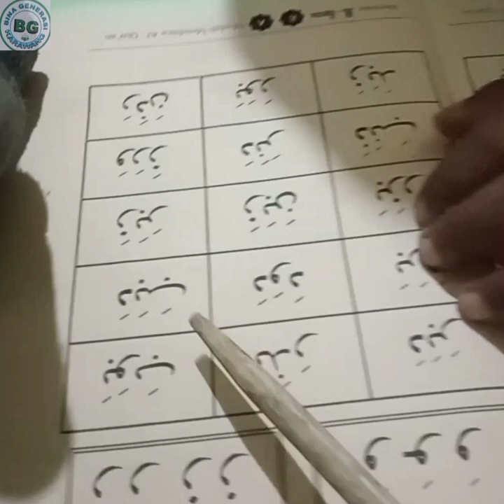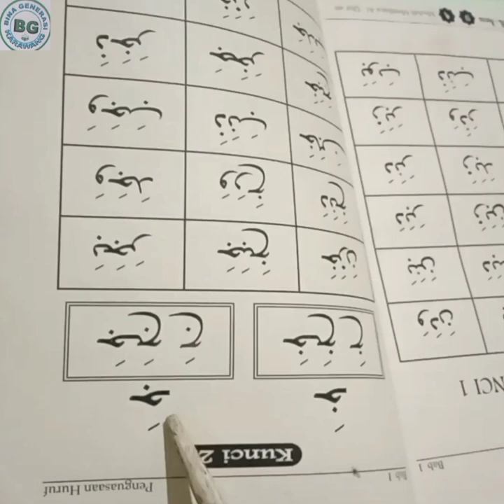vlog keseharian Hamzah ngonten truk / Hamzah's daily vlog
vlog keseharian Hamzah

Hamza's daily life ngaji dan sholat tanamkan dari sejak dini waktu bermain bersama teman teman ada waktunya
vlog keseharian Hamzah

Hamza's daily life
jangan biarkan anak anak keluyuran tanpa batas
vlog keseharian Hamzah

Hamza's daily life terimakasih atas kunjungannya ke saluran kami